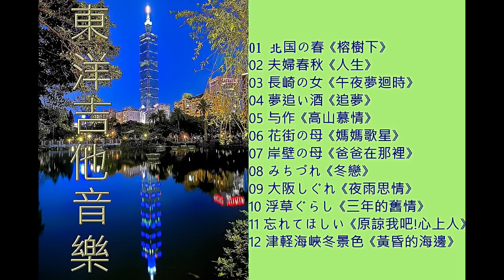東洋吉他音樂 8 (高音質)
畫面的照片都是不才拍攝的 謝謝指教
01 北国の春 《榕樹下》
02 夫婦春秋 《人生》
03 長崎の女 《午夜夢迴時》
04 夢追い酒 《追夢》
05 与作 《高山慕情》
06 花街の母 《媽媽歌星》
07 岸壁の母 《爸爸在那裡》
08 みちづれ 《冬戀》
09 大阪しぐれ 《夜雨思情》
10 浮草ぐらし 《三年的舊情》
11 忘れてほしい 《原諒我吧!心上人》
12 津軽海峽冬景色 《黃昏的海邊》